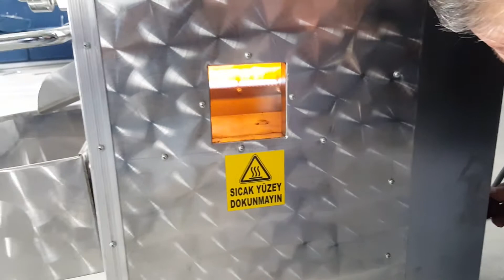FOURS À Torréfier les poix chiches | افران تحميص الحمص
ROZEN NUTS ROASTING MACHINES